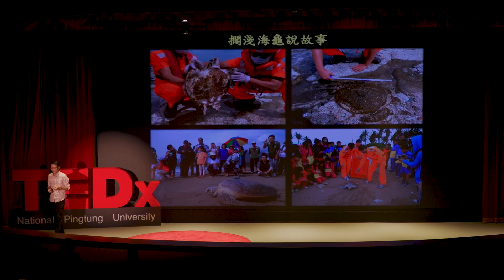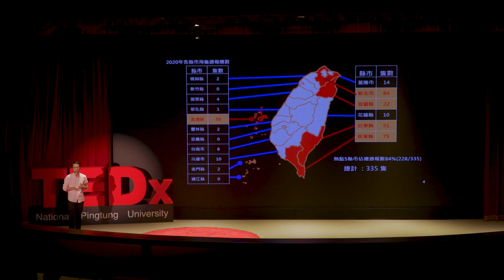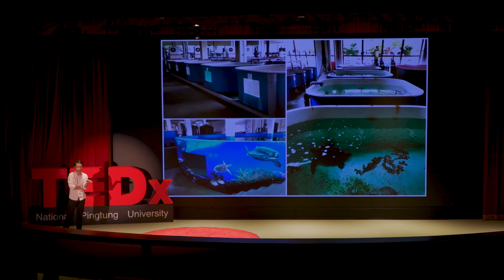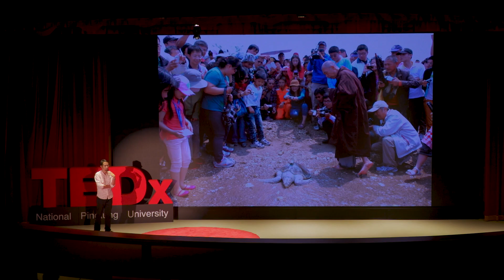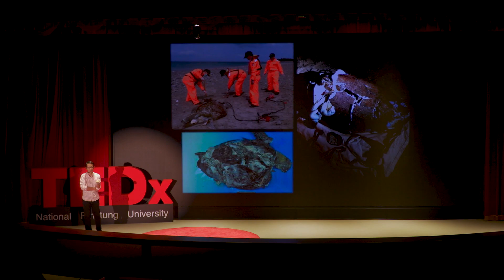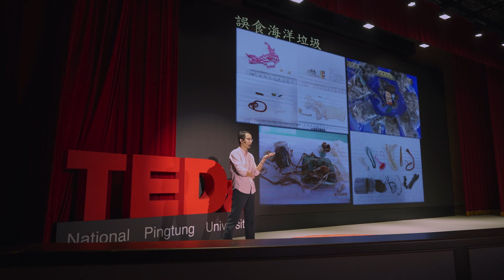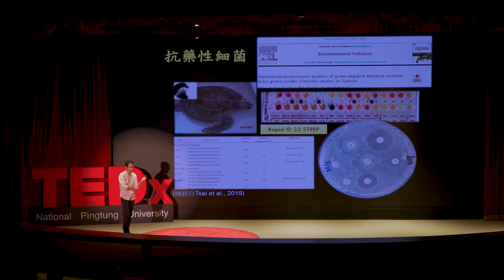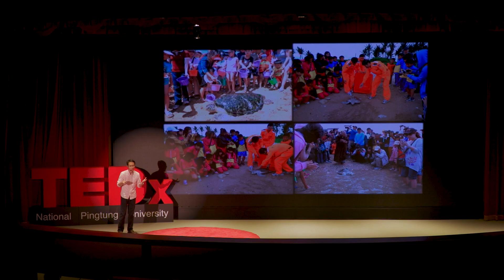擱淺海龜說故事 | 李宗賢 Tsung-Hsien Li | TEDxNationalPingtungUniversity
【海龜醫師 / 國立海洋生物博物館助理研究員 Veterinary for sea turtles】
李宗賢致力於海龜復育，因為熱愛動物，求學階段選擇了獸醫系，目前擔任國立海洋生物博物館獸助理研究員。海生館的「保育類水生生物收容中心」是南部為海龜救傷與照護為主的「海龜救傷收容中心」，主要業務包括受傷海龜之救傷、收容、醫療與野放。因為李醫師對保育工作的熱忱與使命，讓海龜照護成效卓越，多數於復原後已野放成功。Tsung-Hsien Li devoted himself to sea turtle restoration. He chose Veterinary medicine as his major in college and now works as a vet in National Museum of Marine Biology and Aquarium (NMMBA). With passion and determination that Tsung-Hsien has for animal conservation, the achievement for treating rescued sea turtles is outstanding. Most of the sea turtles are released back to the nature after recovering successfully.

This talk was given at a TEDx event using the TED conference format but independently organized by a local community. 李宗賢致力於海龜復育，因為熱愛動物，求學階段選擇了獸醫系，目前擔任國立海洋生物博物館助理研究員。海生館的「保育類水生生物收容中心」是南部為海龜救傷與照護為主的「海龜救傷收容中心」，主要業務包括受傷海龜之救傷、收容、醫療與野放。因為李醫師對保育工作的熱忱與使命，讓海龜照護成效卓越，多數於復原後已野放成功。Tsung-Hsien Li devoted himself to sea turtle restoration. He chose Veterinary medicine as his major in college and now works as a vet in National Museum of Marine Biology and Aquarium (NMMBA). With passion and determination that Tsung-Hsien has for animal conservation, the achievement for treating rescued sea turtles is outstanding. Most of the sea turtles are released back to the nature after recovering successfully. This talk was given at a TEDx event using the TED conference format but independently organized by a local community.